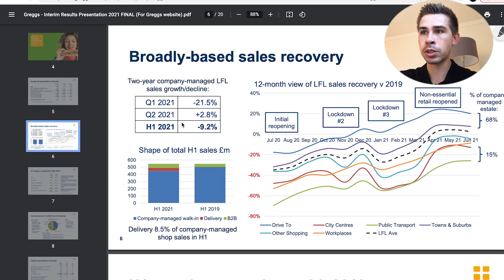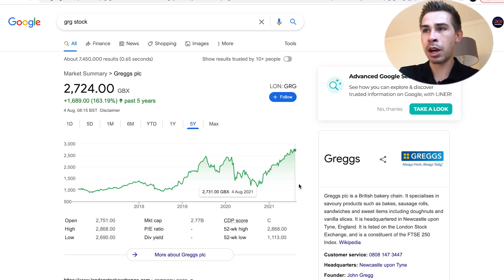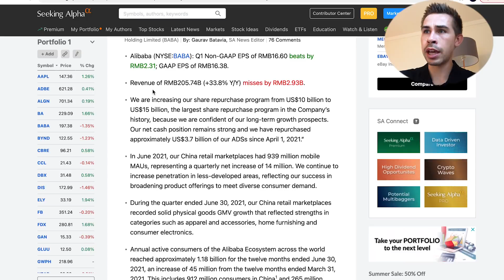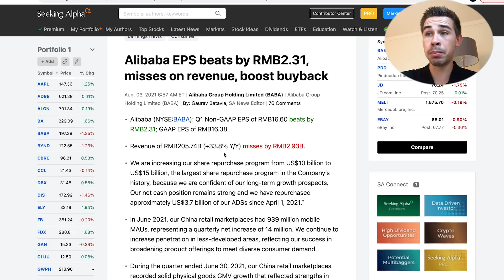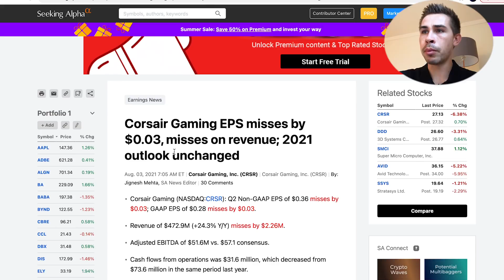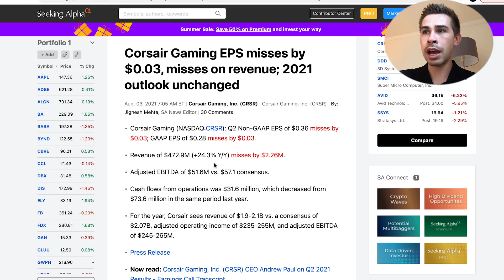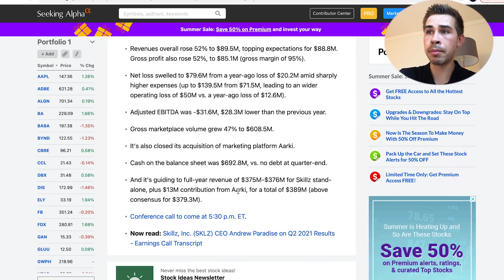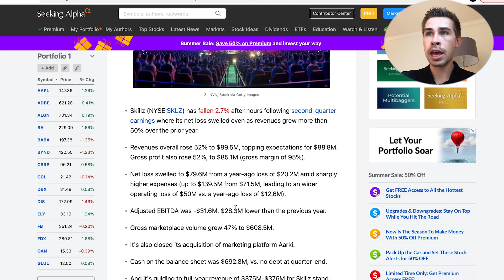Earnings! Corsair, Alibaba, Skillz and Greggs!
Hi! my name is Jacob, and today, we talk about stock earnings from Alibaba, Corsair, Skillz and Greggs